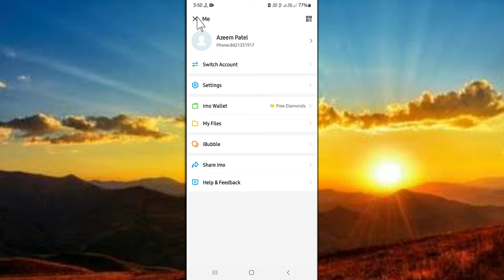How to Delete IMO Account Permanently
●My Channel Gears:

● Hp Pavilion Gaming Laptop:

●Boya By M1 Mic :

●Boat Rockerz 400:

● Fuarez Mic

●Bluetooth Headset

●Bluetooth Speaker

●Wireless Headphone